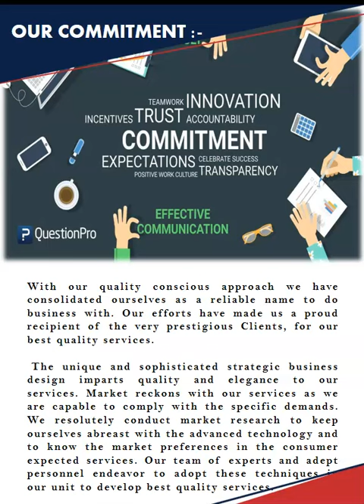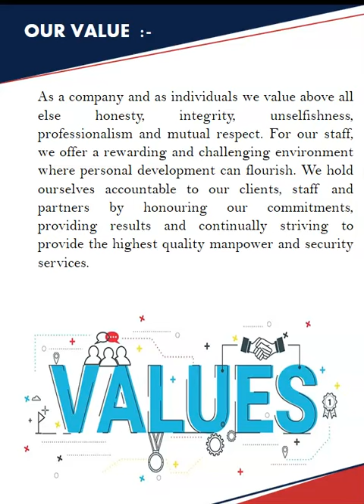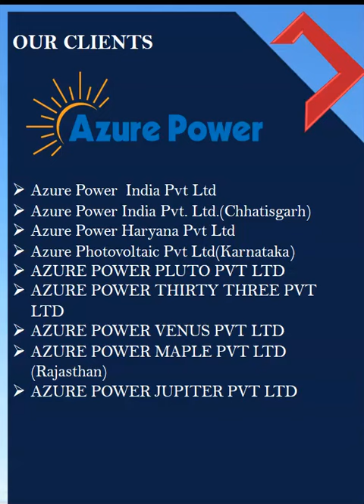NEW SECURITY AGENCY COMPANY PROFILE 8898337616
Here are some key words that can be used to create a company profile:

Company Name: The name of your company or organization.
Mission Statement: A concise statement that defines the purpose and goals of your company.
Vision: A statement describing your company's long-term aspirations and future direction.
Values: Core principles or beliefs that guide your company's actions and decisions.
Products/Services: A description of the products or services your company offers.
Industry/Niche: The industry or market segment in which your company operates.
History: A brief overview of your company's background, including its founding date and major milestones.
Team/Staff: Information about key team members, their roles, and expertise.
Clients/Customers: Description of your target audience or the types of customers your company serves.
Unique Selling Proposition (USP): A distinctive feature or advantage that sets your company apart from competitors.
Awards/Accolades: Any notable achievements or recognitions your company has received.
Partnerships/Collaborations: Highlight any strategic alliances or partnerships your company has formed.
Social Responsibility: Your company's commitment to corporate social responsibility or sustainability efforts.
Geographic Reach: Areas or regions where your company operates or serves clients.
Financial Performance: A summary of your company's financial stability or growth.
Technology/Innovation: Emphasize any unique technologies or innovative approaches your company employs.
Customer Satisfaction: Information about customer satisfaction ratings, testimonials, or case studies.
Market Position: Your company's position in the market, such as market leader, challenger, or niche player.
Future Plans: Outline any upcoming initiatives, expansion plans, or strategic goals.
Remember, these keywords can serve as a starting point for creating a company profile. You can expand upon each point to provide more detailed information and tailor it to your specific company's characteristics and industry.